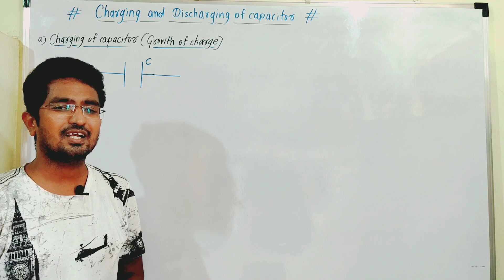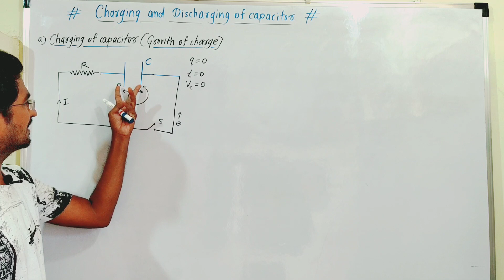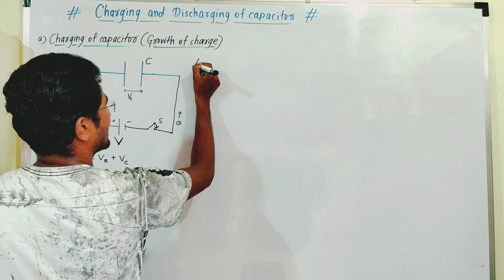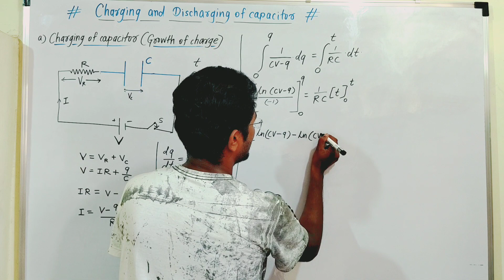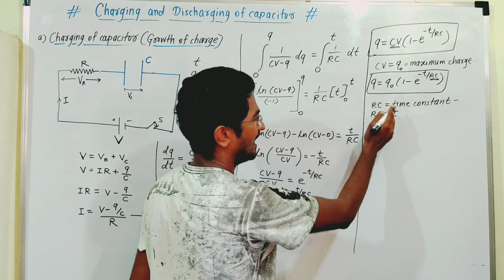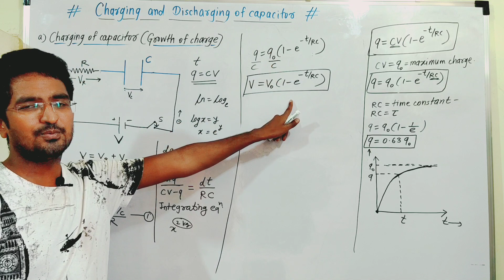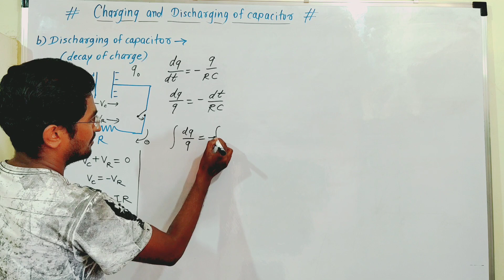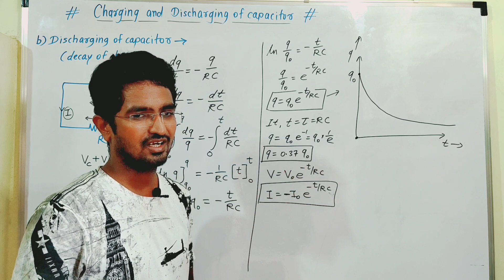L-19. Charging and discharging of capacitor. JEE/NEET. Class XII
Electrostatics in marathi and english maharashtra state board